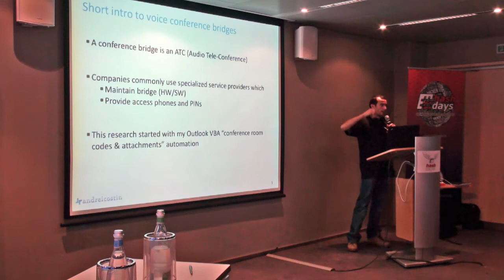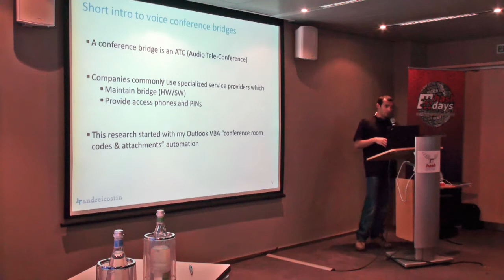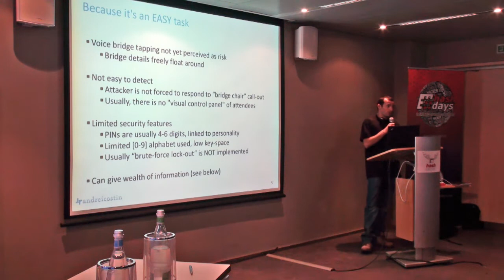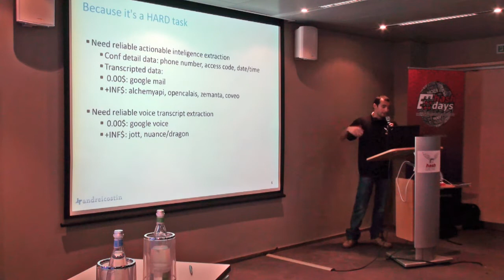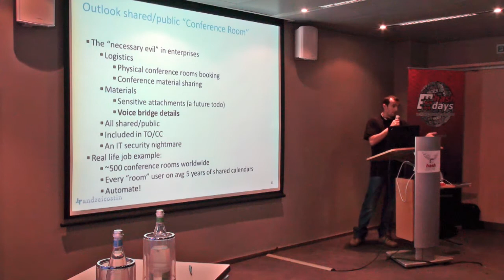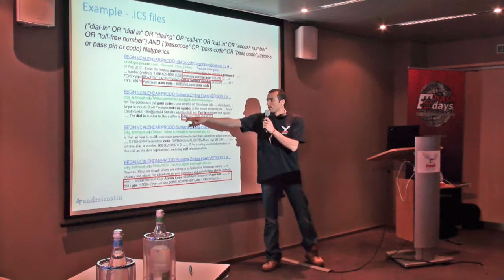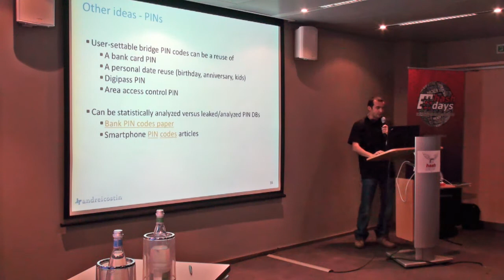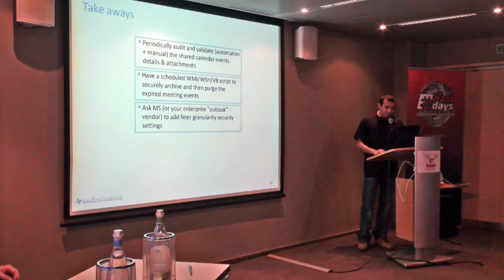days 2012: Lightning Talk: Andrei Costin: Harvesting Voice Conference Details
days Security & Risk Conference 2012: Lightning Talk: Andrei Costin: Harvesting Voice Conference Details